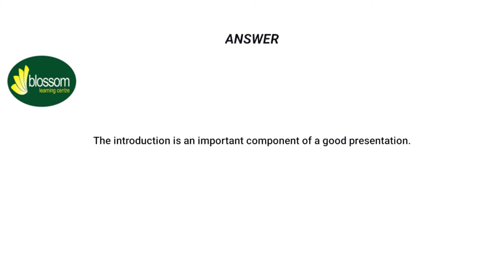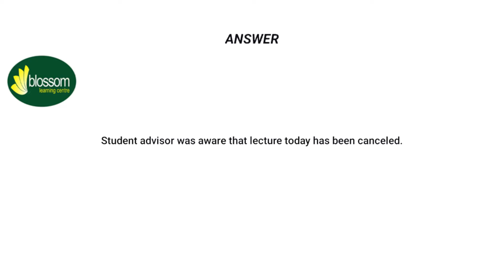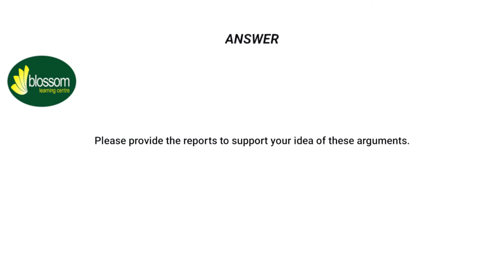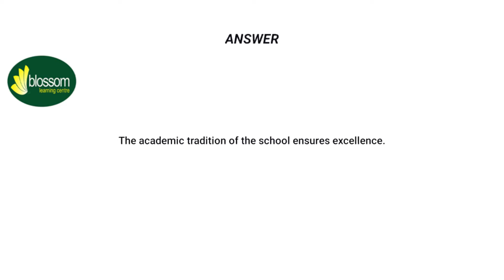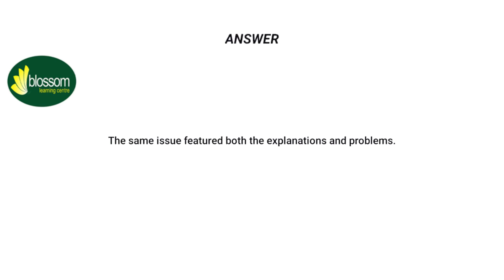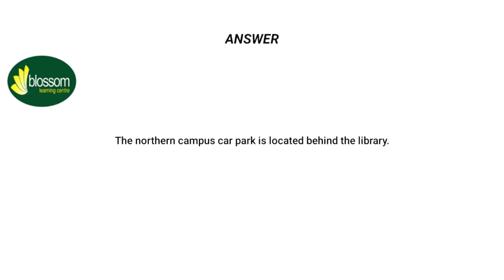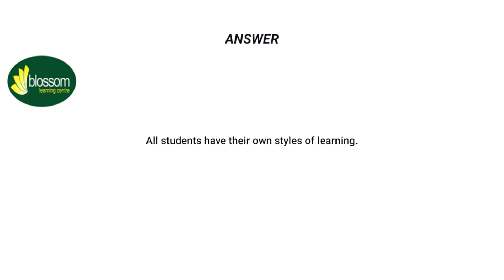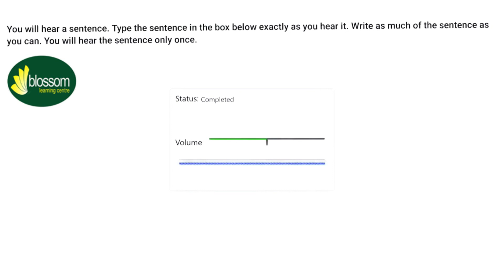PTE Listening Write from Dictations Repeated Questions ► ►January 2022 ll Blossom Learning Centre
Social Networks

foreign admission.
pte killer
pte score 90-95
Pte test
pte crack
Viren Zamba
Blossom Learning Centre